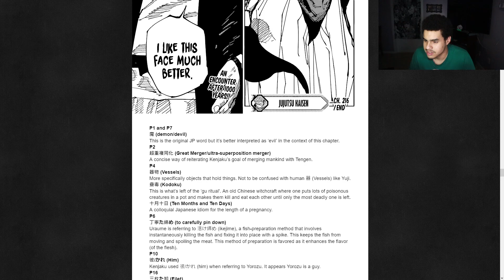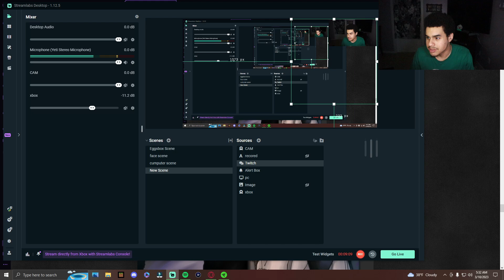JUJUTSU KAISEN CHAPTER 216 REACTION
Yo! This is my reaction to the newest chapter of MHA. Luv u all